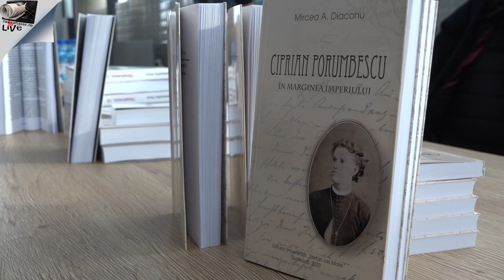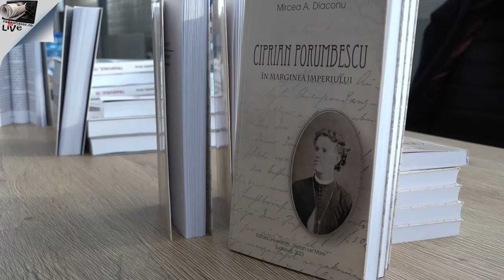Constantin Arcu - lansare de carte